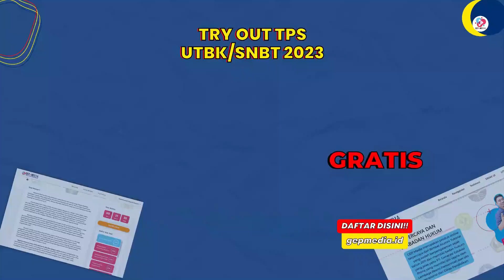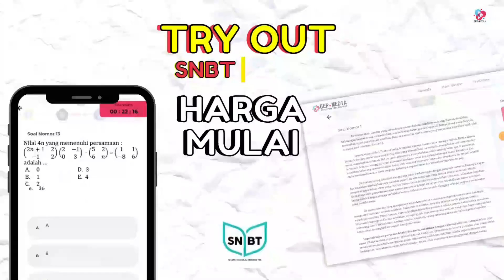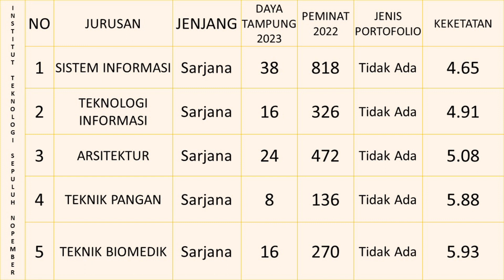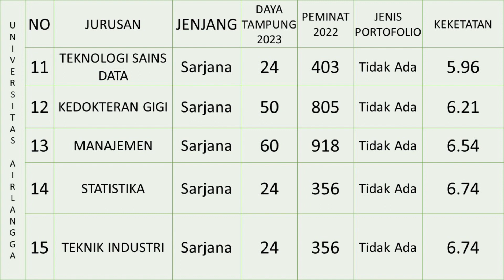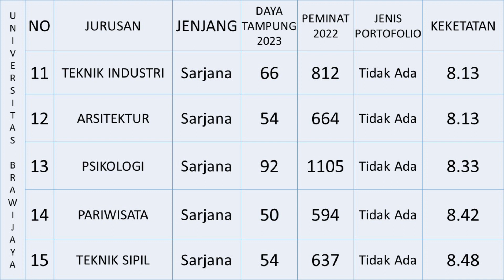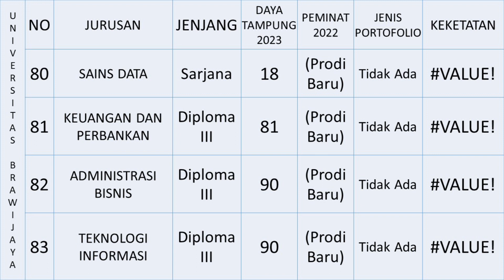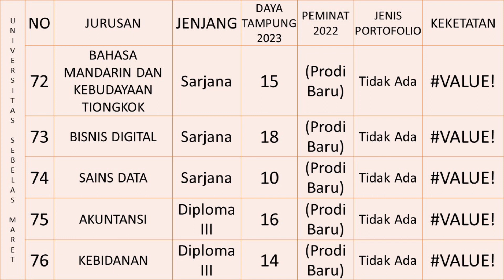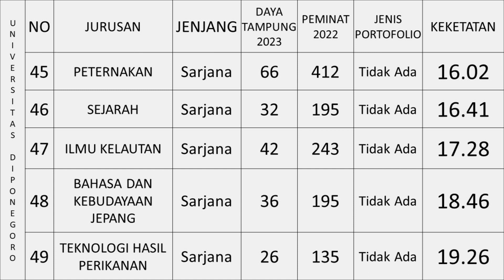CEK DAYA TAMPUNG DAN KEKETATAN JURUSAN DI SNBP 2023 | PART 2